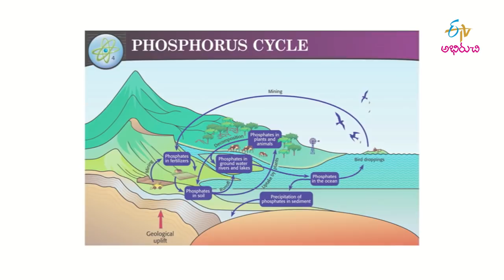Kitchen Gardening | Perati Ruchulu | 15th February 2018 | Full Episode | ETV Abhiruchi